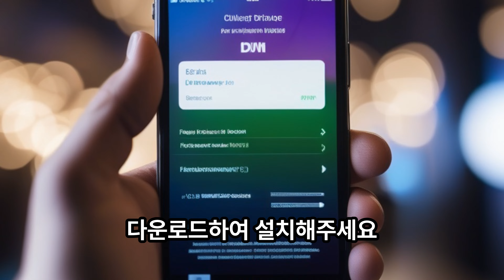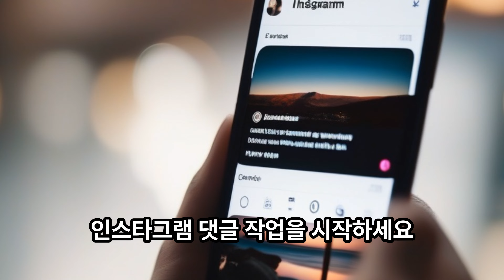인스타그램 앱테크 추천인 없이 월 100만원 가능한 재택부업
앞으로 다양한 직장인 부업을 소개해드리겠습니다.
유튜버만 돈버는 것이 아닌 영상을 시청하는 분들이 돈을 벌 수 있는 여러가지 방법을 5분 내외의 짧은 영상을 통해서 소개해드리겠습니다.
인스타그램으로 추천 댓글 작업을 하면서 돈을 버는 앱테크 부업을 소개해드리겠습니다.
실제로 저도 하고 있는 돈 버는 부업 지금 시작하셔도 늦지 않습니다.
누군가에게는 이 영상이 작게 나마 도움이 되기를 바라봅니다.
오늘도 행복한 하루 보내셔요 ^^
광고가 나오는 동안 커피 한잔 하시면서 여유를 가지고 즐거운 마음으로 시청해주세요. ^^

자율후원: 카카오뱅크 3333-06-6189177